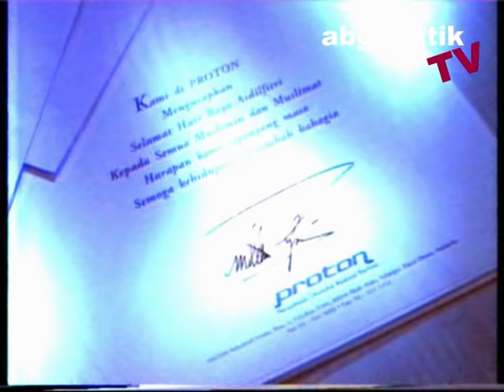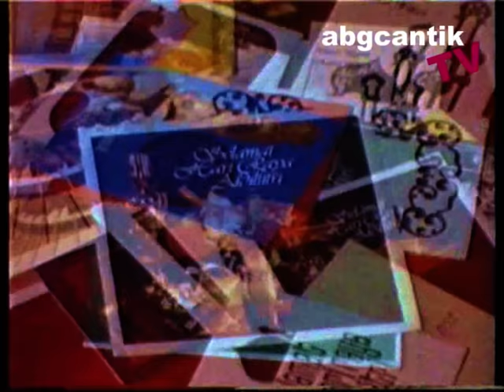IKLAN RAYA PROTON 95 LAWAK RAYA 80AN YUSNI JAAFAR AR BADUL BENYAMIN S (1984)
klip video iklan 1995,rancangan lawak jenaka 1984.
Bersama pelakon A. R Badol benjamin s yusni jaafar param m rajoli norehan yaakob (pelakon filem tujuh biang keladi) siti hawa (pelakon filem jasmin).